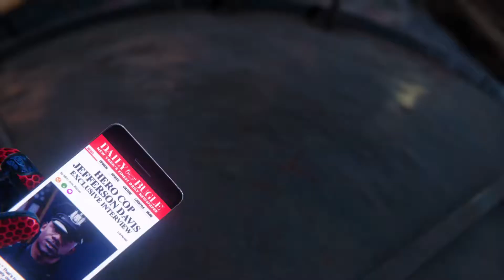SPIDER-MAN REMASTERED PS5 Walkthrough Gameplay Part 7 - WHEELS WITHIN WHEELS(Playstation 5)